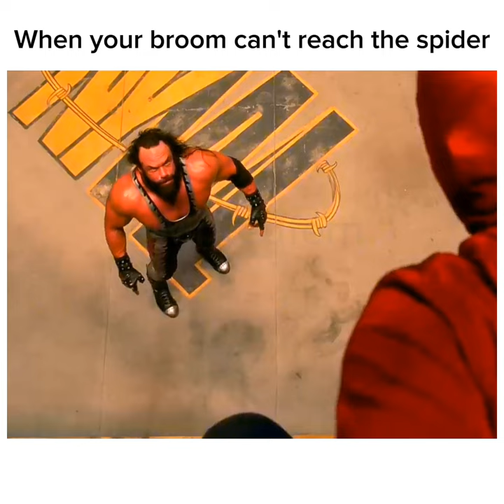spiderman spider bug